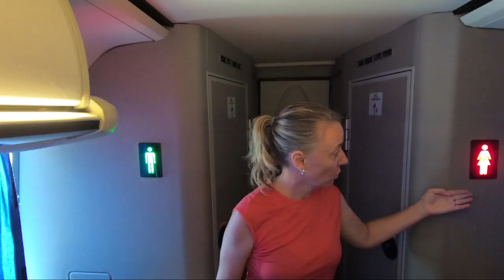Mexico\\ Review: ADO Platino (PLATINUM Bus) Merida to PDC // VLOG#152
We spend a little extra to take ADO's most luxurious bus service from Merida Yucatan to Playa del Carmen Quintana Roo.  Total trip time about 5-6 hours.  Super comfortable and well worth the extra price.

Cameras:
GoPro Hero 7 Black
iPhone 11